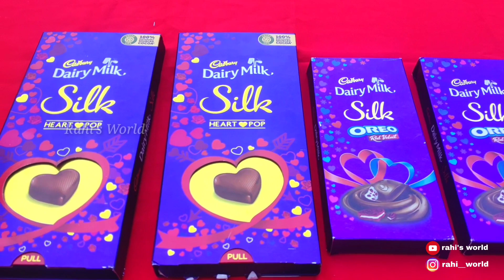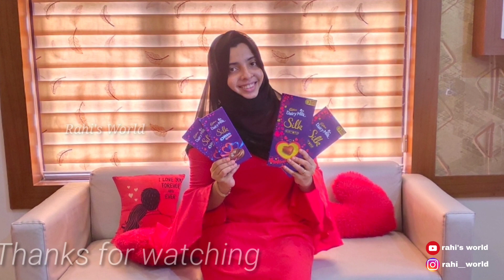❤ HAPPY VALENTINE'S DAY ❤ VALENTINES DAY SPECIAL DAIRY MILK HEART POP EDITION 😍 🍫🍫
HAI FRIENDS,